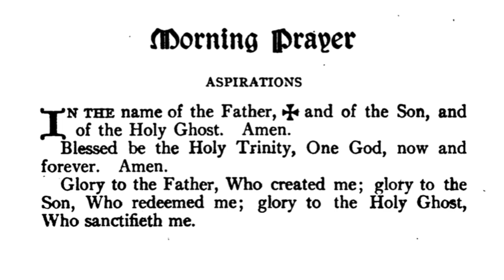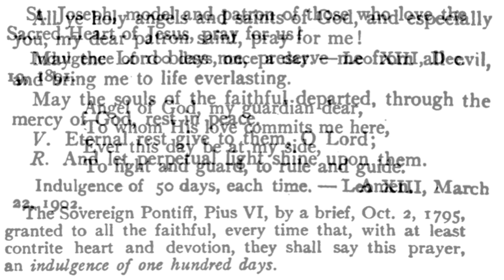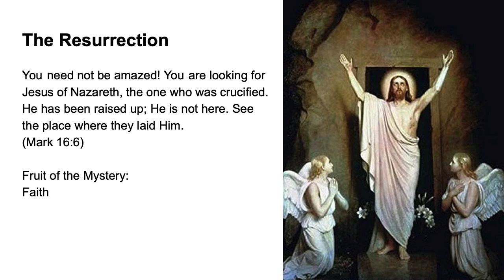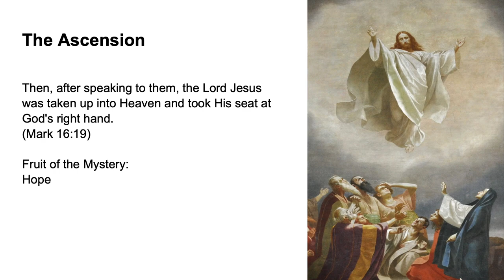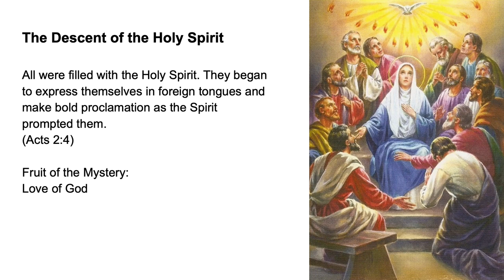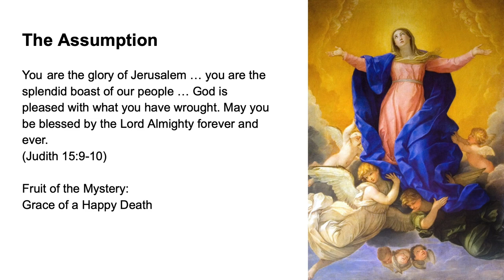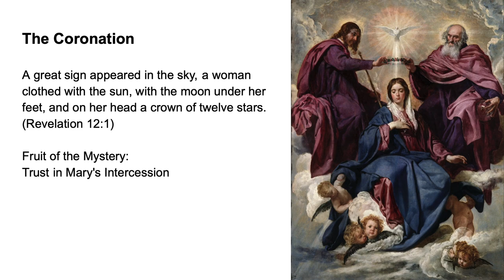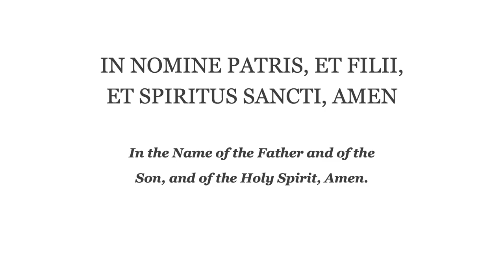💚 Morning Prayer Fr Lasance + Rosary in Latin Glorious Mysteries 💚